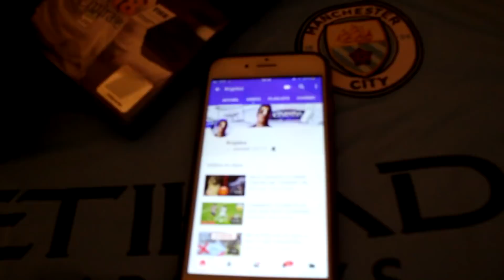MEILLEUR GARDIEN DU MONDE VS BALLON GONFLÉ A L’HÉLIUM !! QUI GAGNE ?